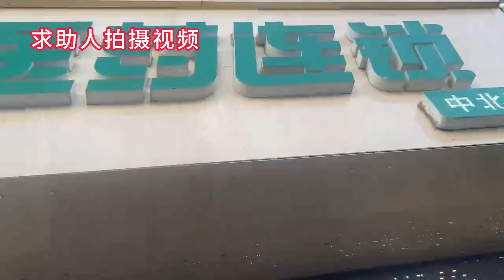他们为了好玩把狗狗涂成了橙色，最后狗狗却抽动着身体独自流浪！